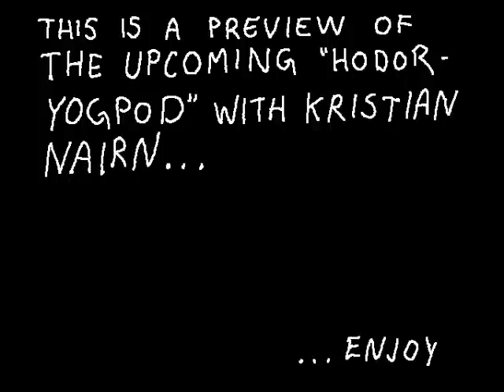"Hodor Interview": YoGPoD 37 out now!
Should be working fine!

Go and update your iTunes!

Simon and Lewis interview a yognaut called Kristian Nairn, who is starring as Hodor in HBO's brand new TV series of George RR Martin's "A Game of Thrones" which airs in America on April 17th!